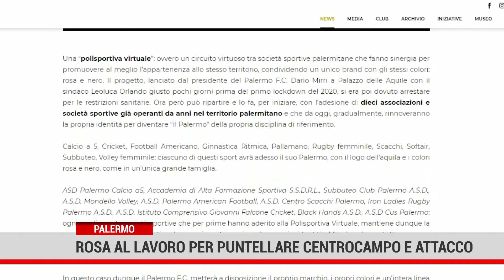Palermo. Rosa al lavoro per puntellare centrocampo e attacco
Dirigenza del Palermo al lavoro per consegnare al tecnico Filippi l'organico completo entro il 20 luglio. Fra le trattative, si fanno i nomi di Bombagi e Zampa.